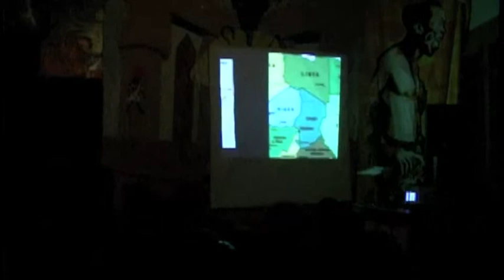African World Civilizations part 3- testimonials.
Part three: A interview with Dr Kwaku Person-Lynn a professor of African World Civilizations and the African diaspora. The class is taught in the community without any of the constraints from the educational system. this clip has testimonials